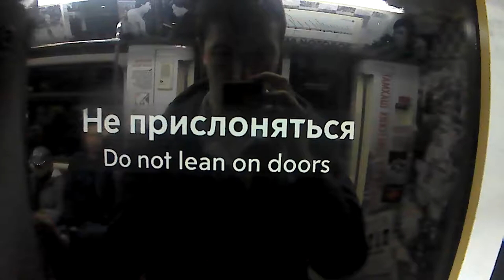81-740.1 "Русич-Шахматы" следует до станции Университет